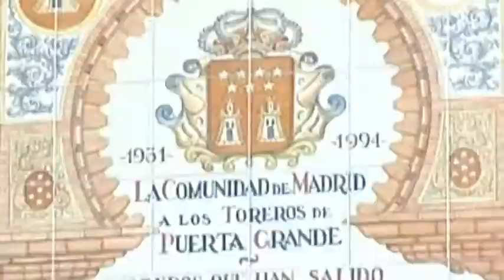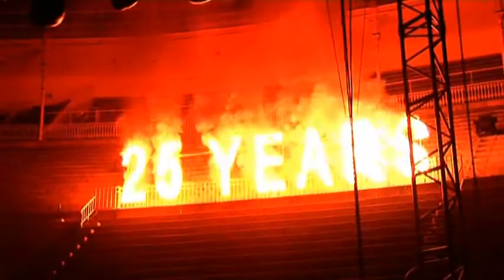CONCERT SOIRÉE PRIVÉE ARENE MADRID